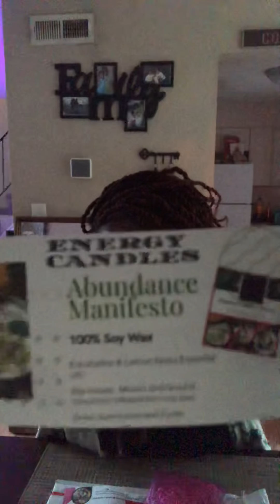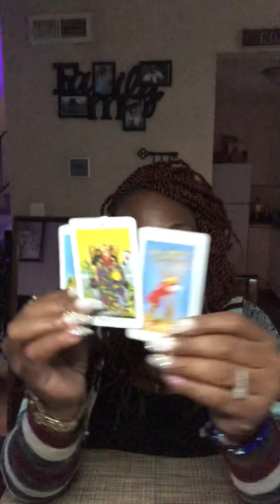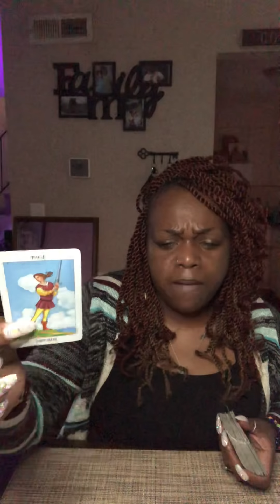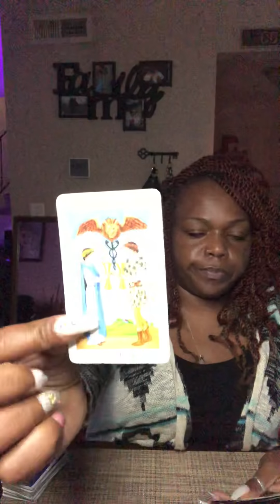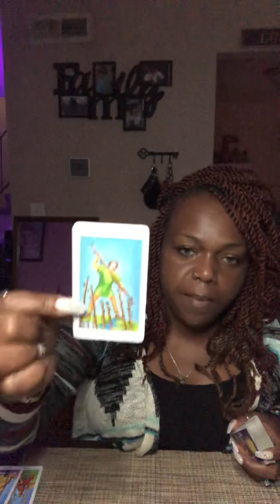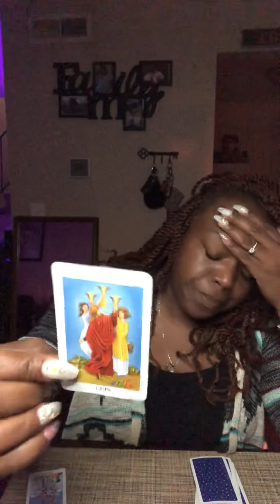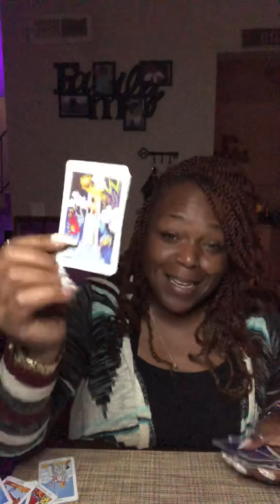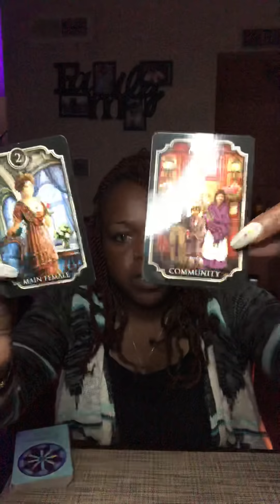Unboxing spiritual 🎁! / Karma is raining down on this person bad!!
also check out the White Sage+Palo Santo bundles to protect your energy field

If you want a manifestation candle check out our fellow subscriber!

For the pen and manifesting candle unboxed in the video her links are below:
Vickie Thompson (manifesto) 🌻
Themanifestoexperiance.com